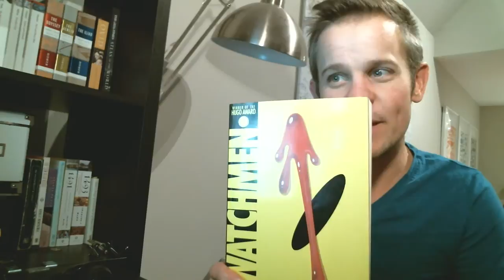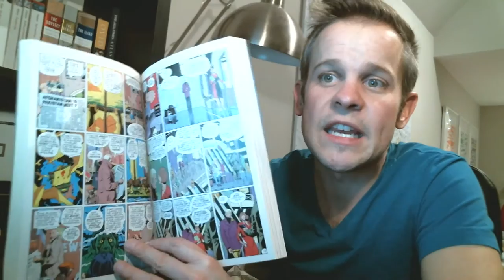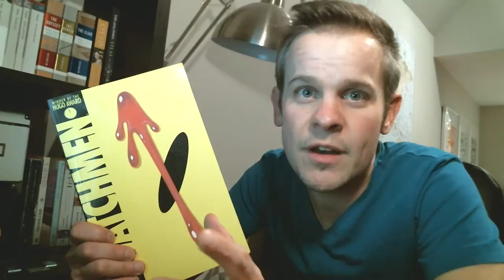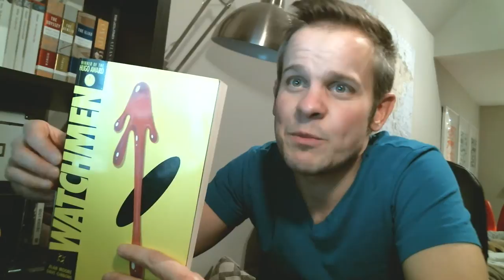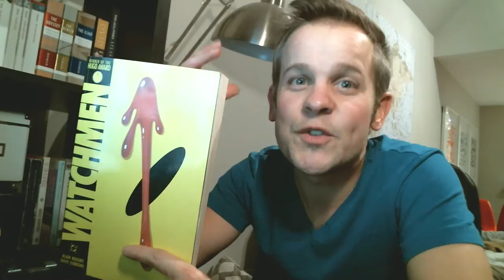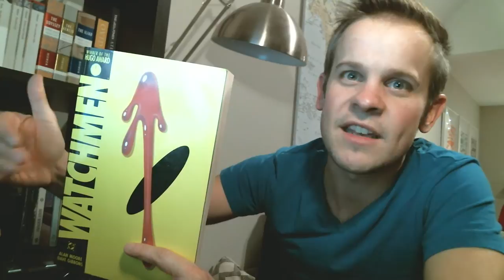Track Talks Text #3 - Watchmen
Please don't tell me about how you were yelling because I couldn't remember Rorschach.  Trust me, I know.